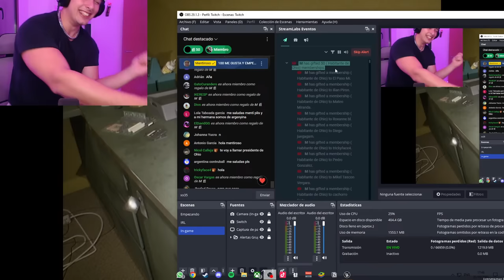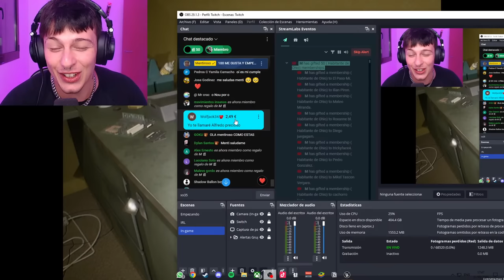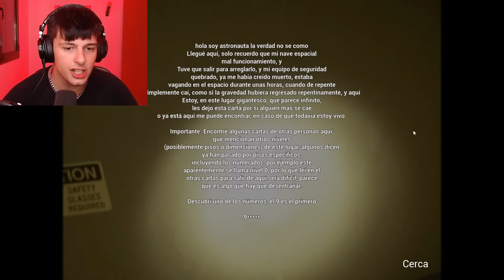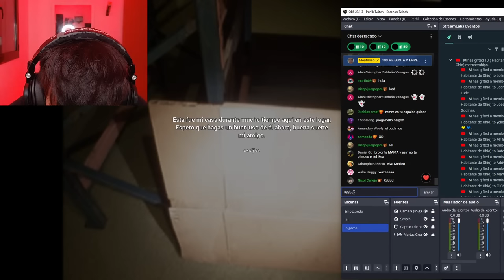Este juego de Backrooms es demasiado realista.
👉 The Backrooms Lost Tape, Trabajas en el cine como acomodador y accidentalmente caíste en las trastiendas, ahora estás atrapado, necesitas desentrañar los misterios de las salas amarillas para poder salir de este lugar, pero ten cuidado, hay entidades que se interpondrán en tu camino. .

0:00 Empezando el Live
1:34 Bienvenidos Habitantes de Ohio
7:59 The Backrooms: Lost Tapes
8:53 Nivel 0, "El Lobby"
39:46 Nivel 299: "Radiofobia"
45:41 Nivel 0.! "Donde el amarillo se encuentra con el rojo"
48:55 Nivel 37, "Sublimidad"
55:20 Nivel 2, "Sueños de Tuberías"
59:30 Nivel 37.5: "Iluminación Liminal"
1:06:17 Nivel Pasillo
1:08:10 Nivel 9.1 - "El campo carmesí"
1:10:37 Nivel "Moai & Gnomos"
1:13:39 Nivel FUN =)
1:37:14 PARTYGOER